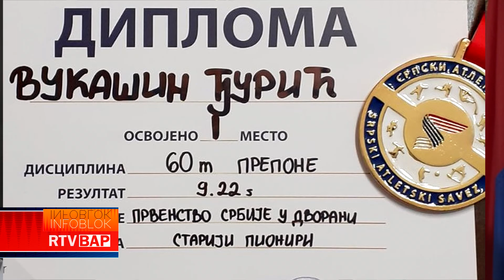RTV BAP PREDSEDNIK OPŠTINE UGOSTIO DRŽAVNOG PRVAKA U ATLETICI